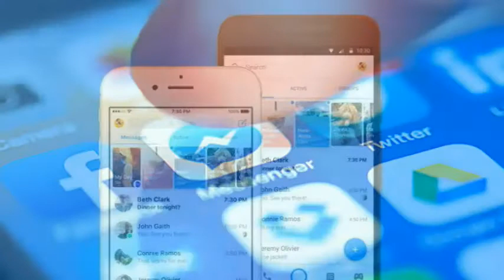अब फेसबुक एक ही जगह पर सहेजेगा आपकी 'यादें'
फेसबुक ने एक नया डेडीकेटेड पेज लॉन्च किया है, जिसे 'मेमोरीज' नाम दिया गया है. जो पिछले कई सालों में अपने फ्रेंड्स और फैमिली के साथ शेयर किए गए पलों को एक ही जगह पर रखेगा. इस पेज पर पोस्ट्स और फोटोज, पिछले कुछ सालों में बनाए गए फ्रेंड्स और जीवन की प्रमुख घटनाओं की जानकारी मिलेगी.

यह नया पेज फेसबुक के वर्तमान फीचर 'ऑन दिस डे' का ही विस्तार है. फेसबुक के प्रोडक्ट मैनेजर ओरेन हॉड ने एक ब्लॉग पोस्ट में कहा, 'हर रोज नौ करोड़ लोग फेसबुक पर शेयर किए गए अपने पलों के बारे में जानने के लिए 'ऑन दिस डे' फीचर का प्रयोग करते हैं.'